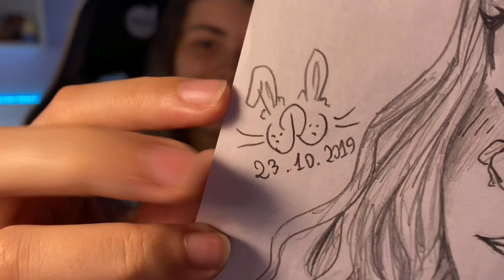MOSTRANDO DESENHOS ANTIGOS - Pt. 4